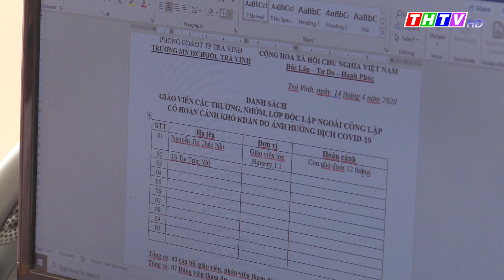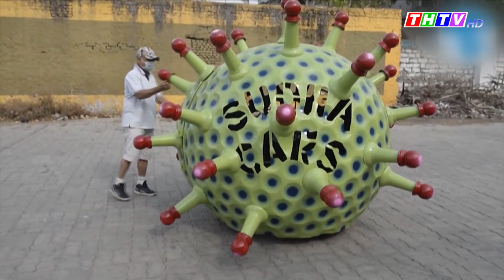Trà Vinh hôm nay, ngày 11/4/2020